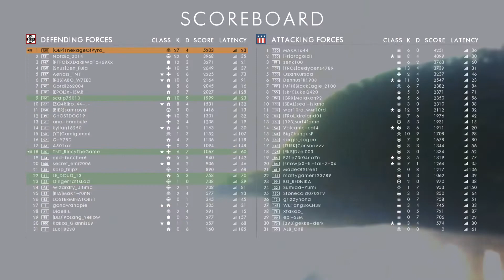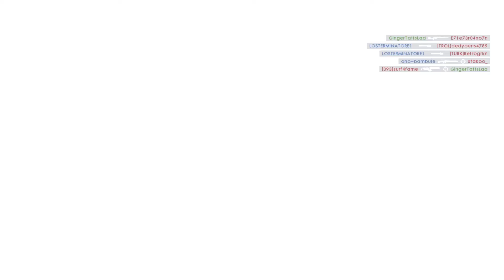Battlefield 1_ 2 opeations matches 120-17 argone defense with the cheesy smg08 18